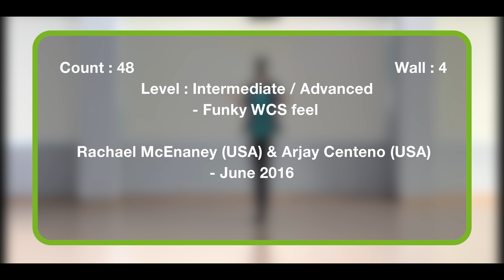💃💖 Funk N Feel It Line Dance [제이엠피라인댄스] / DEMO / 온양 5동 수업자료 / TobyMac / Feel It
Count : 48                 Wall : 4                  Level : Intermediate / Advanced - Funky WCS feel
Choreographer : Rachael McEnaney (USA) & Arjay Centeno (USA) - June 2016
Music : Feel It (feat. Mr. Talkbox) (Radio Mix) - TobyMac : (Single - iTunes)

Notes: There is 1 Tag during after 16 counts during the 6th wall –
You will be facing 6.00 for the Tag then start again.

💖* 수업 정보 *💖
🌟 스튜디오 🌟
🤞  JMP 쌤 수업
⇒ 매주 월, 수  (오후 5:00 ~ 6:00) - T1 취미초급반
⇒ 매주 화, 금  (오후 2:00 ~ 3:00 ) - 중급반 (모집중)
⇒ 매주 금요일 (저녁 7:00 ~ 9:00) - 직장인 (영상모니터링)반
⇒ 매주 토요일  (오전 11:00 ~ 오후 1:00)  - 토요(오전)동호회
⇒ 매주 토요일  (오후 2:00 ~ 4:00) - 토요(오후)동호회

👩‍🏫 자격증반은 별도 문의 바래요~^^
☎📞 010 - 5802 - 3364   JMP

🤞  교육위원 쌤들 수업
⇒ 매주 월, 수  (오전 10:00 ~ 11:00) - Jin Kim L.D. (진김 쌤)
⇒ 매주 화, 목  (오전 10:00 ~ 11:00) - Pretty Fox L.D. (예쁜여우 쌤)

🤝 아산시 관내 JMP 쌤 수업
⇒ 아산시 평생학습관 매주 월, 수 (저녁 7:00 ~ 9:00) - 초.중급반
     아산시 평생학습관 매주 화, 목 (저녁 7:00 ~ 9:00) - 초급반
⇒ 온양 3동 매주 월, 수 (오전 9:50 ~ 10:50) - A 반
     온양 3동 매주 월, 수 (오전 11:00 ~ 12:00) - B 반
⇒ 온양 4동 매주 화, 목 (오전 10:00 ~ 11:30) - 초.중급반
⇒ 온양 5동 매주 월, 목 (오후 2:00 ~ 3:30) - 중급반

🤝 아산시 관내 Jin Kim 쌤 수업
⇒ 아산시 온양문화원  매주 화  (오후 1:30 ~ 3:30) - 중급반
     아산시 온양문화원 매주 금  (오전 10:00 ~ 12:00) - 초급반
⇒ 온양 4동 매주 월, 수  (오후 2:00 ~ 3:30) - 초급반